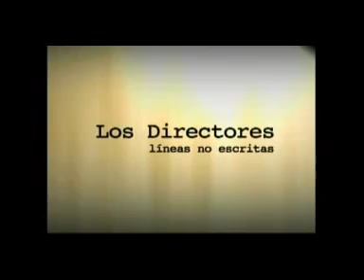Los directores 13 08 14